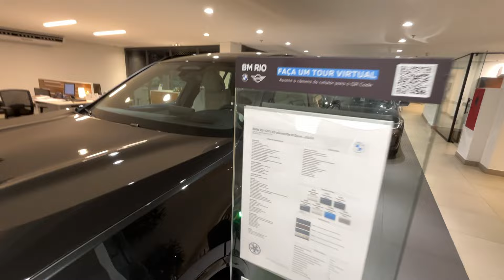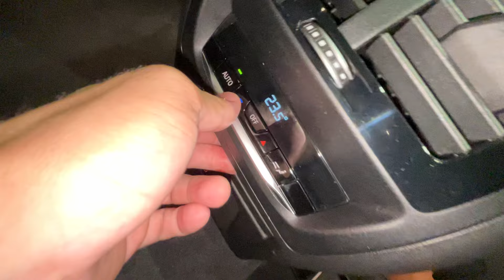💥BMW X4 M40i E BMW X3 XRIVE 30e 2024 VEJA DOIS CARROS IMPRESSIONANTE UM ESPORTIVO E OUTRO HÍBRIDO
Fala galera do GARAGEMRJ beleza veja o video do BMW X4 M40i e BMW X3 XDRIVE 30e já deixa o like se inscreve no canal e vamos rumo aos 100 mil inscritos valeuuu

COR : BRANCO

SÉRIE  - G02

PLATAFORMA  - CLAR

CÓDIGO DO MOTOR - B58B30

CÓDIGO DO CÂMBIO - ZF 8HP

0 a 100: 4,5 s

DIMENSÕES

Ângulo de entrada - 25 graus
Ângulo de saída   - 21,9 graus
Ângulo central    -    20 graus

AERODINÂMICA

CONSUMO

AUTONOMIA